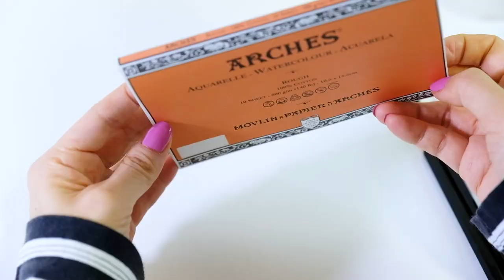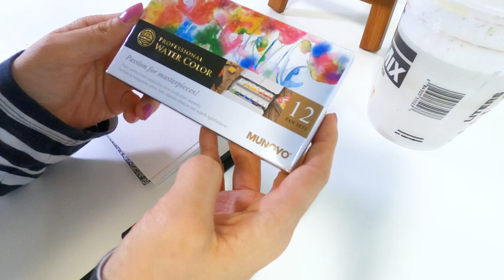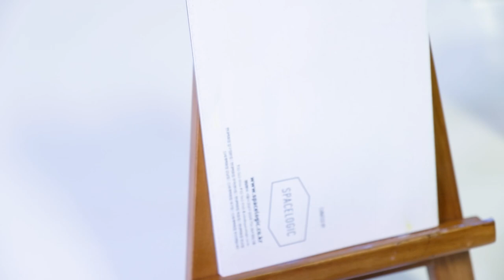[Eng Sub] Practical use of portable watercolor tools | Paint with Mari Kim #17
Today, I painted on postcard pads with portable watercolor tools.